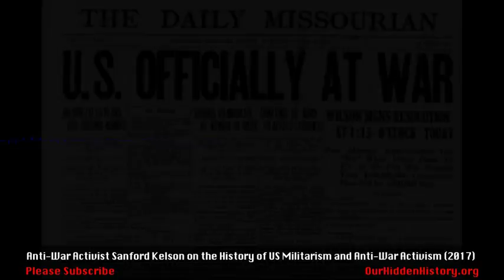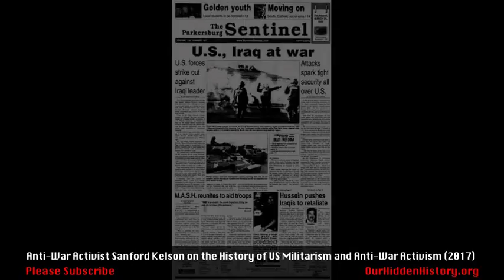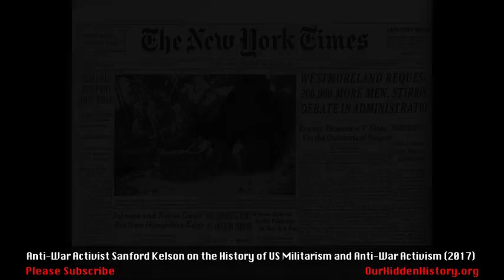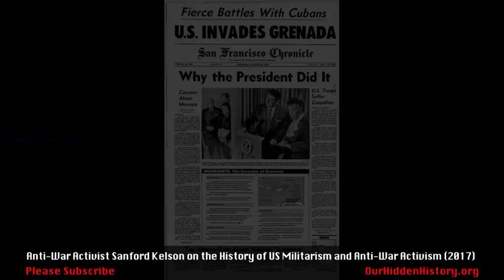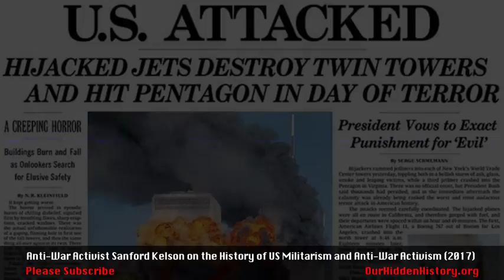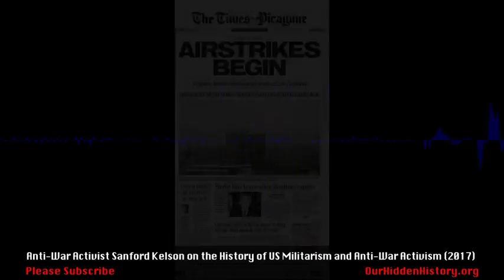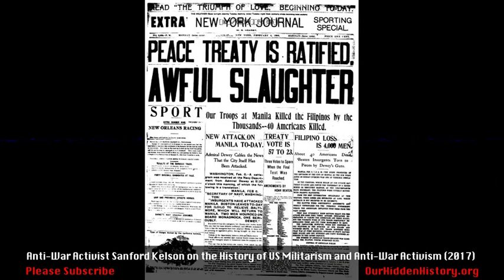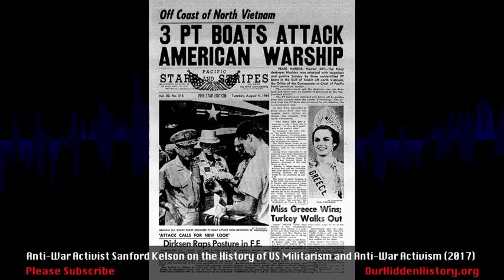History of US Militarism / Anti-War Activism in Rural America with Sanford Kelson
Sanford Kelson is lawyer and anti-war activist in conservative, rural Pennsylvania and a former national President of Veterans For Peace. We discuss Ken Burns' 'The Vietnam War', the history of US militarism, and some of Sandy's experiences doing anti-war activism in rural America.